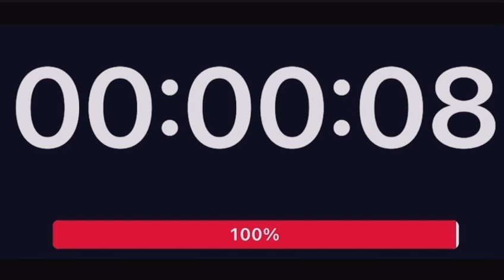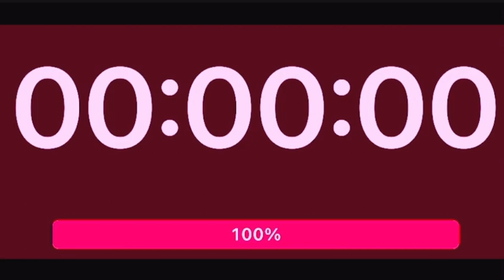30 Minute Study Timer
30 Minutes for studying/Timer Session of Minecraft Enjoy!
This timer counts down silently until it reaches 0:00, then a rooster scream I mean alien sounds to alert you that time is up.

0:00 30 Minutes Left
1:00 29 Minutes Left
2:00 28 Minutes Left
3:00 27 Minutes Left
4:00 26 Minutes Left
5:00 25 Minutes Left
6:00 24 Minutes Left
7:00 23 Minutes Left
8:00 22 Minutes Left
9:00 21 Minutes Left
10:00 20 Minutes Left
11:00 19 Minutes Left
12:00 18 Minutes Left
13:00 17 Minutes Left
14:00 16 Minutes Left
15:00 15 Minutes Left
16:00 14 Minutes Left
17:00 13 Minutes Left
18:00 12 Minutes Left
19:00 11 Minutes Left
20:00 10 Minutes Left
21:00 9 Minutes Left
22:00 8 Minutes Left
23:00 7 Minutes Left
24:00 6 Minutes Left
25:00 5 Minutes Left
26:00 4 Minutes Left
27:00 3 Minutes Left
28:00 2 Minutes Left
29:00 1 Minute Left
30:00 Alarm

30 Minute Timer